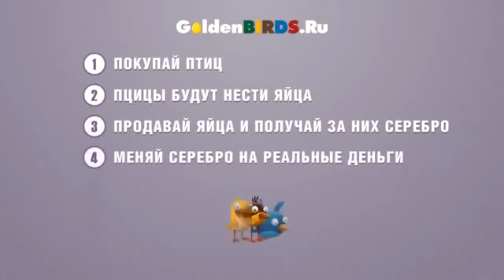GoldenBirds пассивный заработок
Вы готовы начать зарабатывать

реальный проект для заработка денег в Интернете. Здесь каждый может начать зарабатывать играя каждые 10 минут с минимальными вложениями, или вообще без вложений!

Golden Birds - экономическая игра с возможностью вывода денег на платёжные системы QIWI и Payeer.

За рубли вы покупаете игровую валюту - серебро, на которое можно купить 5 видов птиц.

Эти птицы приносят вам яйца каждый час. Яйца можно продавать за серебро.

Курсы обмена: 1 рубль = 100 серебра,
100 яиц = 1 серебро.

Самая плодовитая красная птица она приносит 9650 яиц в час.

Птицы покупаются навсегда и не пропадают. Проект выплачивает деньги вот уже 336 дней.

РЕКОМЕНДУЮ ПРИСОЕДИНИТЬСЯ!

Чтобы начать зарабатывать Вам нужно:

1) Купите птиц, они будут нести вам яйца.
2) Яйца будут накапливаться на складе, собирайте их.
3) Продавайте яйца и получайте за них серебро.
4) Обменивайте серебро на реальные деньги, либо покупайте больше птиц, чтобы они приносили вам еще больше прибыли.
5) Выводите деньги, и тратьте их на свое усмотрение.

Если у вас нет даже 100 руб, то это не проблема!

Вы можете просто каждый день заходить на сайт, получая ежедневный бонус и тем самым вы накопите себе на птицу.

И ещё, деньги выводятся моментально!

Более подробно вы можете узнать всё на официальном сайте Golden Birds.

Прямо сейчас Регистрируйтесь и ЗАРАБАТЫВАЙТЕ!

Приглашайте в игру своих друзей и знакомых.